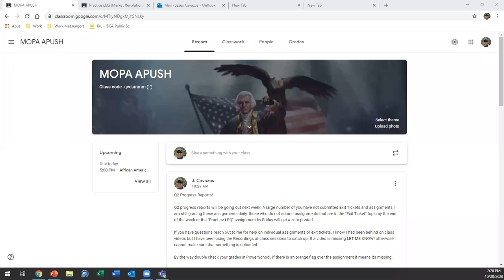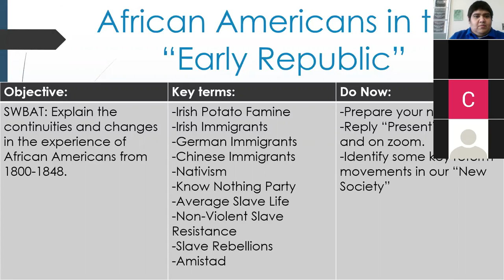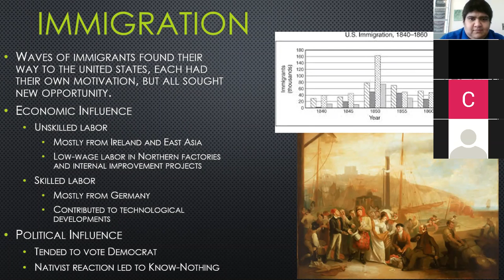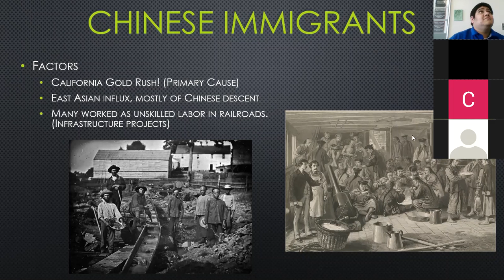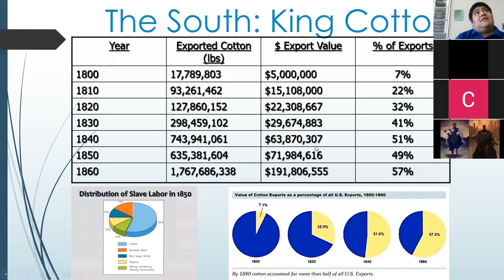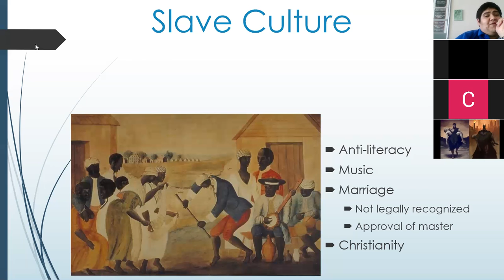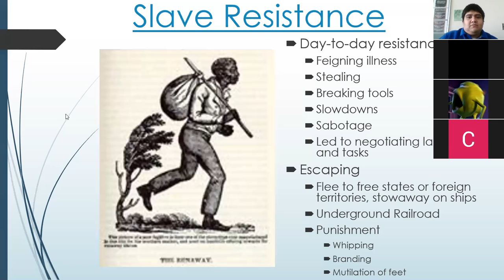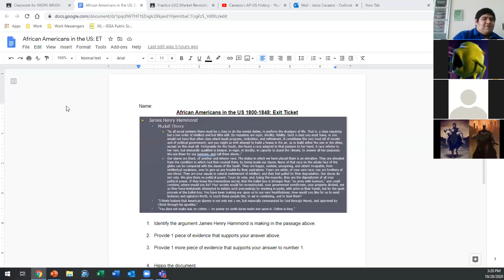African American's in the Early Republic